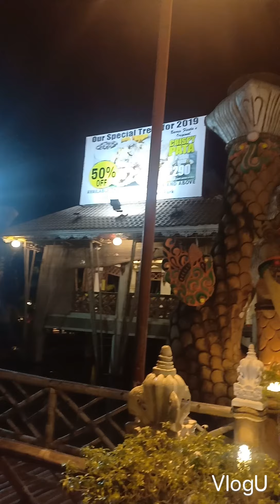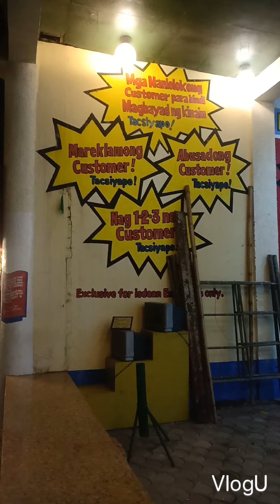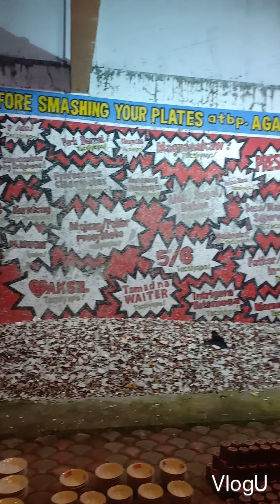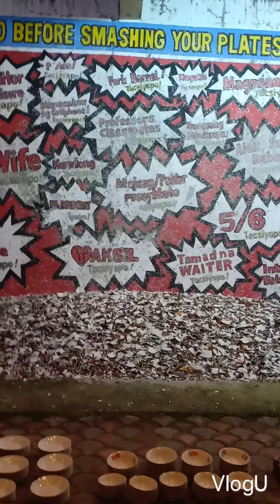"ISDAAN FLOATING RESTAURANT"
ONE OF THE BEST PLACE, BEST SPOT IN BAE (BAY) LAGUNA. Siguradong mag ienjoy ang pamilya mo dto.